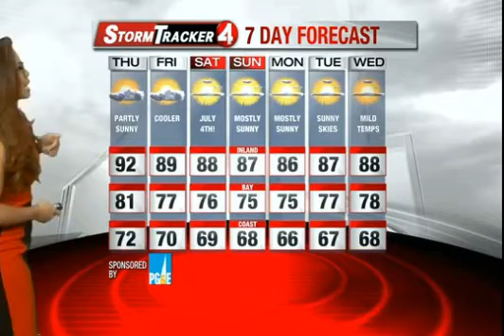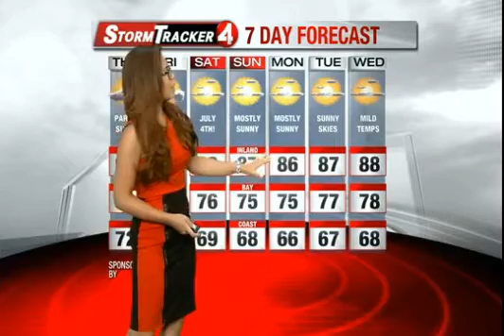Diane Tuazon Red and Black Dress 7 1 15